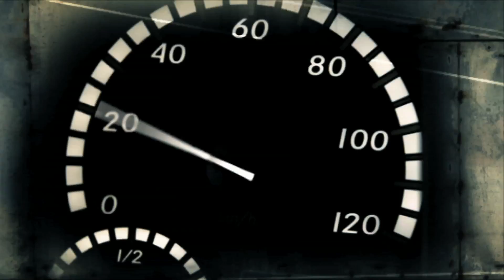Preview RTL TransportWereld zomeraflevering 1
Deze week is RTL TransportWereld in de Rotterdamse Maassilo op de vijftigste verjaardag van transportverzekeraar TVM. Dit evenement staat voor een groot deel in het teken van innovatie, de toekomst en zeker niet op de laatste plaats gezelligheid. Verder gaan we in Zweden rijden met de nieuwe Scania Streamline en logistiek dienstverlener Van der Wal neemt ons mee tot ver buiten Nederland, om te laten zien dat de dienstverlening niet ophoudt bij de grens.

Dit alles en meer zie je in RTL TransportWereld zomeraflevering 1, zondag 30 juni om 17:00 op RTL 7 en de herhaling zaterdag 6 juli om 17:00 op RTL 7.